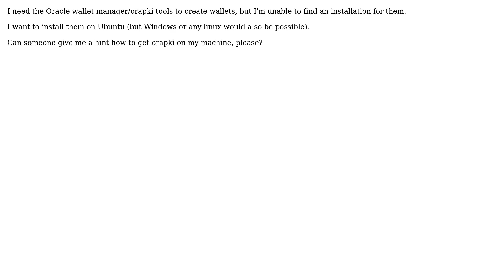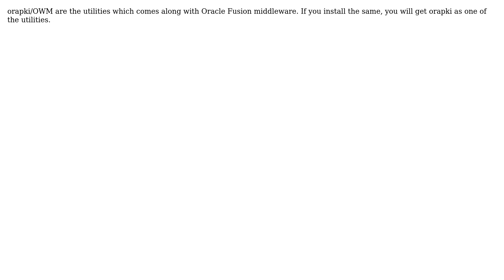Oracle orapki - How to install? (2 Solutions!!)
Oracle orapki - How to install?

With thanks & praise to God, and with thanks to the many people who have made this project possible! | Content (except music & images) licensed under CC BY-SA | Music | Images & others | With thanks to user user27693 user Rahul_69 user Kenny Kuhner user Burgi and the Stack Exchange Network Trademarks are property of their respective owners. You are responsible for your own actions.